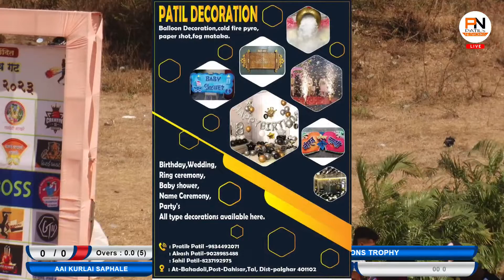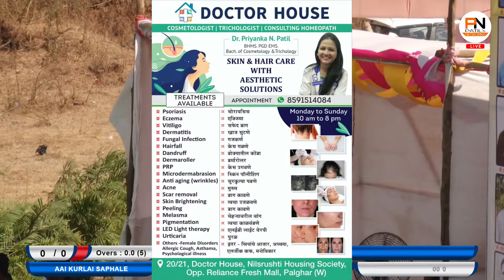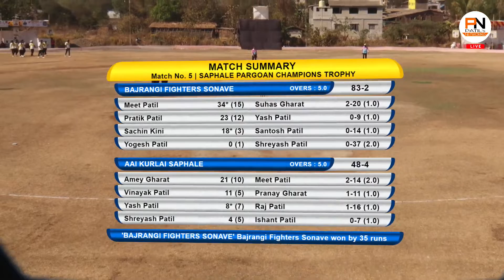BAJRANGI FIGHTER SONAVE VS AAI KURLAI SAPHALE | SPCL 2023